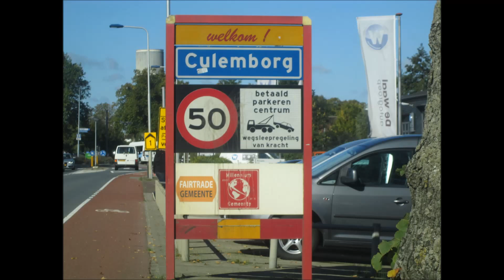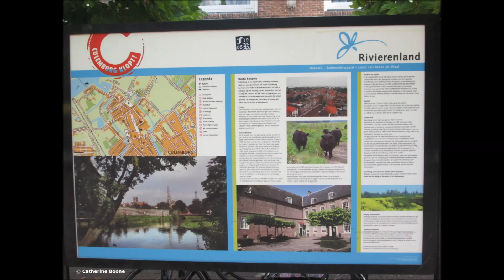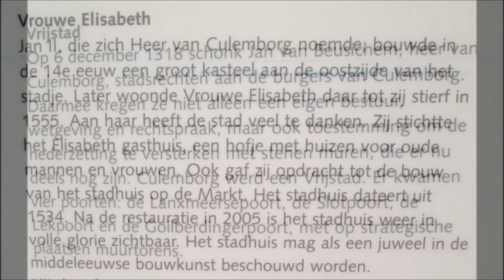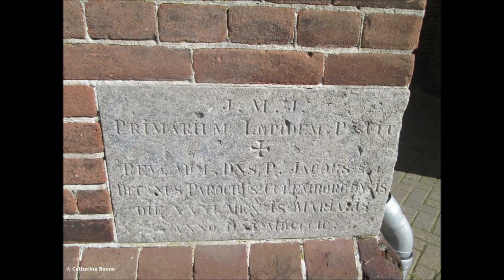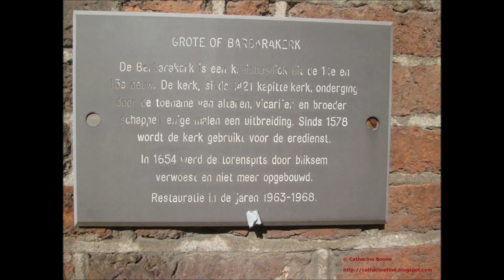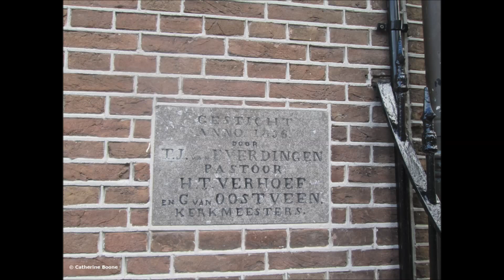Culemborg: Heden en verleden : een reportage van Catherine Boone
Culemborg is een moderne en levende stad, bekend om zijn oude binnenstad en een rijk cultureel erfgoed. Het is prachtig gelegen aan de rivier de Lek. Deze stad in de Nederlandse provincie Gelderland heeft ruim 27.000 inwoners op een totale oppervlakte van 31 km².

Bezienswaardigheden zijn onder meer: Molen De Hoop, de Grote of Sint-Barbarakerk (protestants), de Sint-Barbarakerk (katholiek), de Parochie van de H.H. Barbara en Antonius (oudkatholiek), de Lanxmeerpoort of Binnenpoort, de enige stadspoort die niet gesloopt is nadat de stadsmuren niet meer nodig waren, het Elisabeth Weeshuis en het Stadhuis van Culemborg, gebouwd tussen 1534 en 1539 naar een ontwerp van Rombout Keldermans. Een bekende historische figuur is Johan Anthoniszoon (Jan) van Riebeeck, een Nederlands chirurgijn en koopman in dienst van de Vereenigde Oostindische Compagnie (VOC).

De stad waarin mens en natuur harmonisch met elkaar verweven zijn, biedt tal van mogelijkheden op vlak van onderwijs, theater, muziek, sport, et cetera. Op regelmatige tijdstippen worden er ook talrijke evenementen georganiseerd. Het is zeker de moeite waard om deze bijzondere stad te bezoeken. In deze film geef ik je een korte impressie hierover.

Je bent ook welkom op mijn blogsite en op het gezamenlijke blog 'De Mens en de Natuur' die ik deel met natuurvriendin, dichteres, schrijfster en amateurfotografe Tine de Jong.

Many greetings Catherine Boone